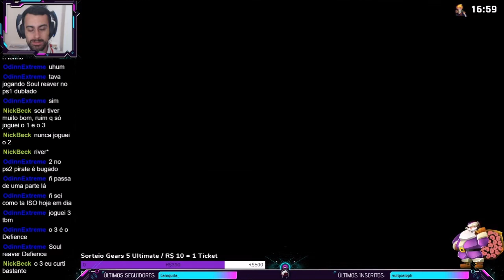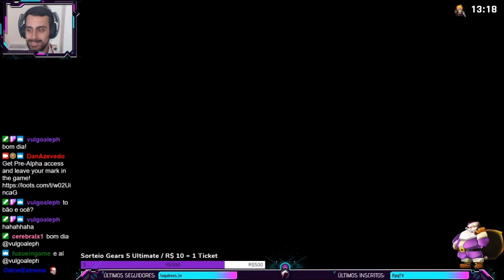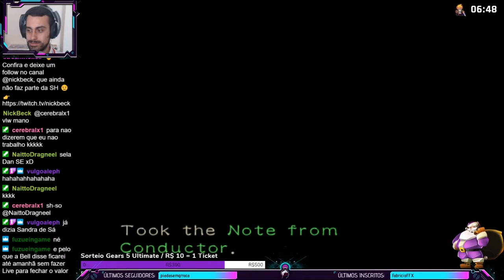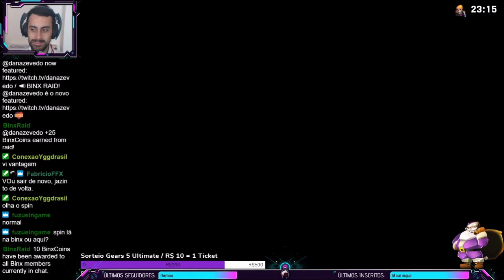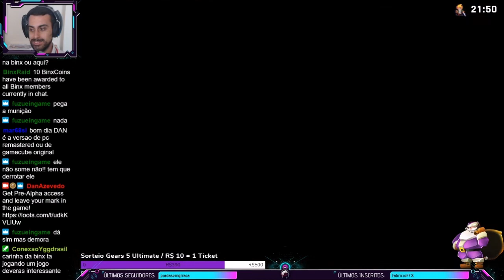Resident Evil 0 #2 - Cada criatura bizarra que me aparece...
Livestream transmitida em 11/12/2019 na Twitch do game Resident Evil Zero (RE0).

*** SETUP ***
Console: PS4 Jet Black CUH 1006A B01 (Fat)
Gabinete: AeroCool ATX Strike-X One EN58360
Processador: Intel Core i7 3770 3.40GHz
Placa-mãe: GA-Q77M-D2H Gigabyte
Memória: 4x8Gb DDR3 Corsair Vengeance
Placa de Vídeo: Gigabyte GeForce GTX 1060 Windforce 6G
Cooler: Watercooler Mymax Algor 120MM, MYC/FC-V2
HD: 1Tb Sata 3 Barracuda Seagate 7200rpm
Fonte: Corsair 750W 80 Plus Bronze CX750
Webcam: Logitech C270
Headset: Sony Pulse 7.1 Wireless
Microfone: Condenser Microphone SF-666
Monitor 1: BenQ GL2450 Full HD 24,5"
Monitor 2: PCTop MLP156 15,6"
Mouse: Feir FR 404 3200 DPI
Teclado: C3 Tech Gamer USB KG-10BK